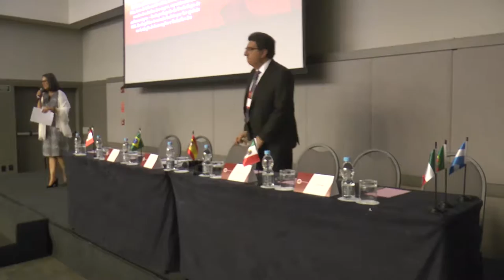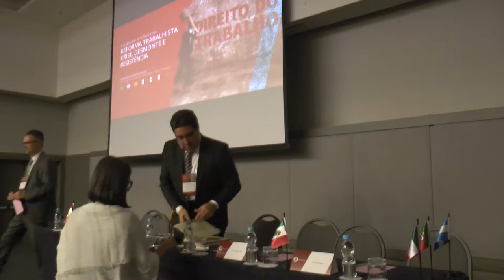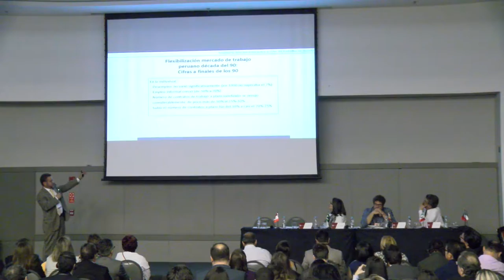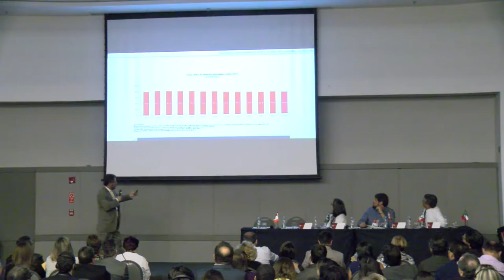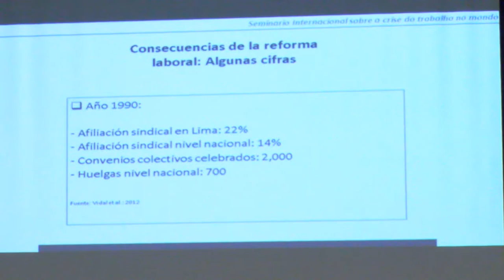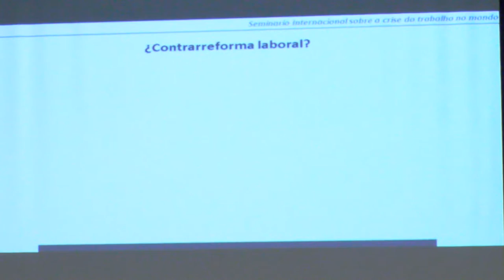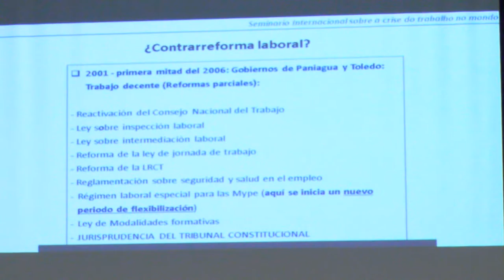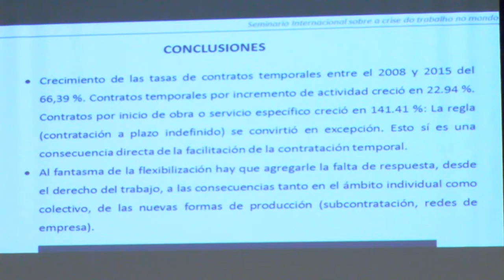II Seminário sobre Reformas Trabalhistas | Mesa 01 (Português)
Mesa 01 – Reformas trabalhistas desestruturantes e seus impactos no sindicalismo -  Realidades espanhola, mexicana e peruana. 23/11/2017. São Paulo/SP.